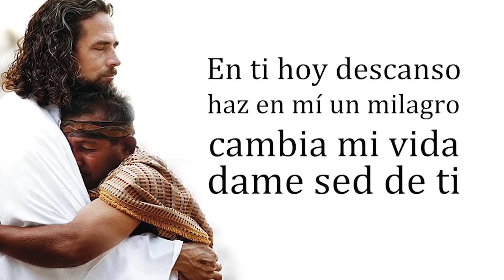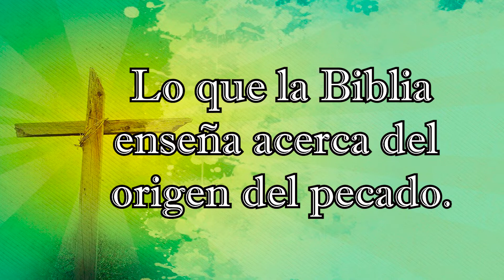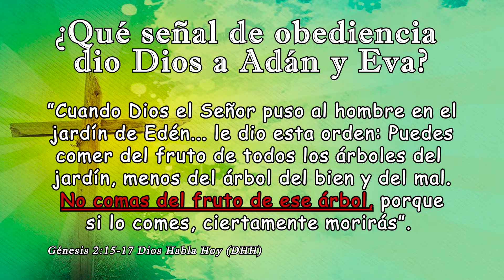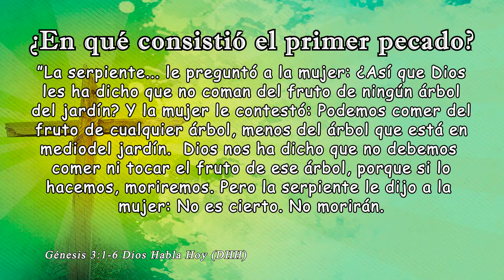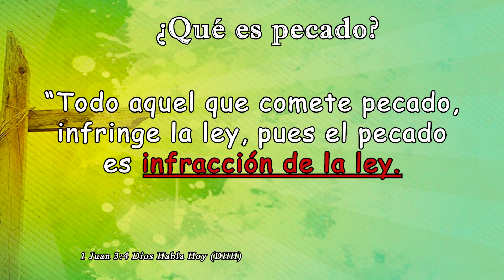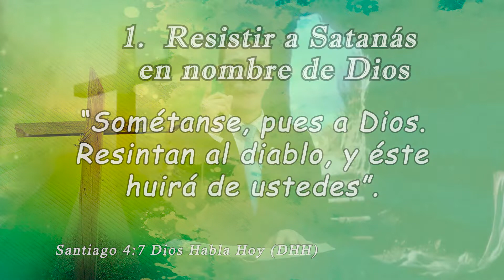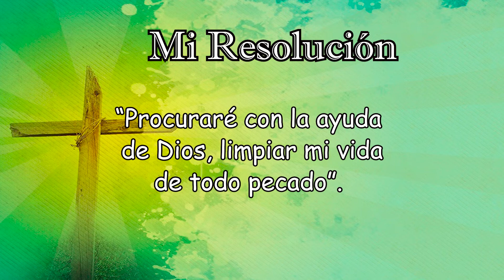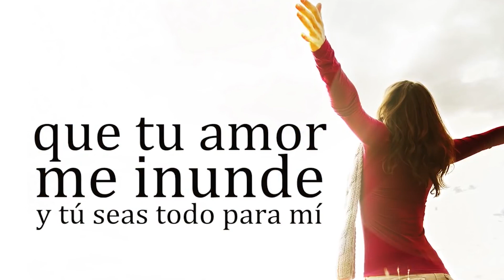Lo que la Biblia nos enseña acerca del pecado Lección 6